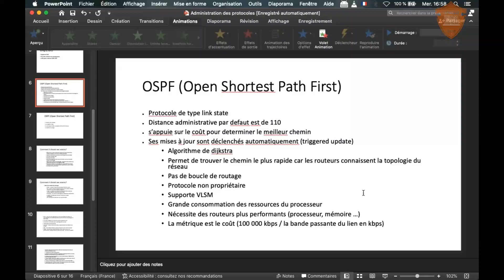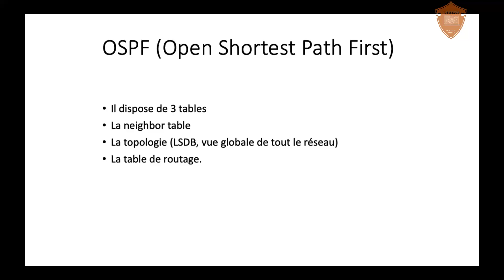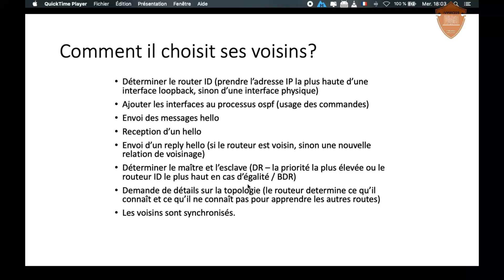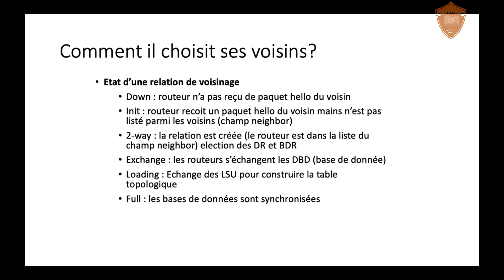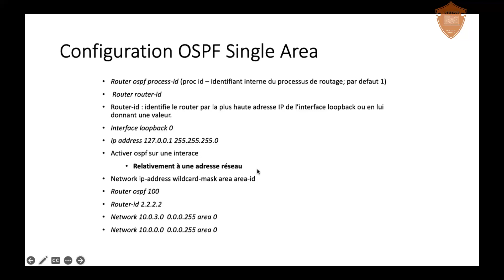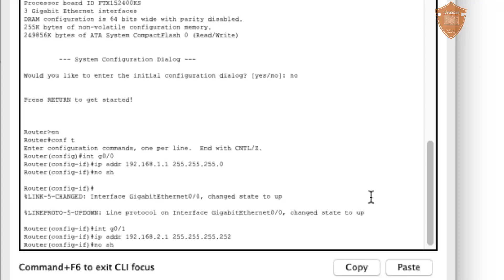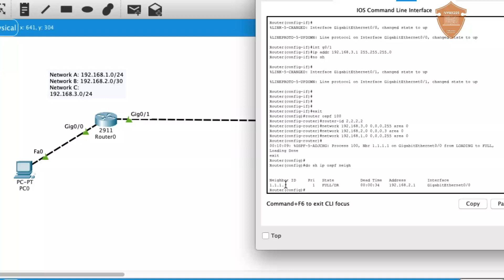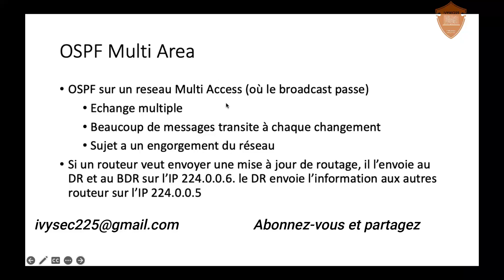Administration des protocoles réseaux: OSPF partie 1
Dans cette vidéo, nous allons comprendre les concepts liés au protocole OSPF et comment l'implémenter.
le lab se fait avec les outils suivants: Packet tracer, eve-ng, GNS3.
n'hésitez pas à me laisser des commentaires ou des questions.